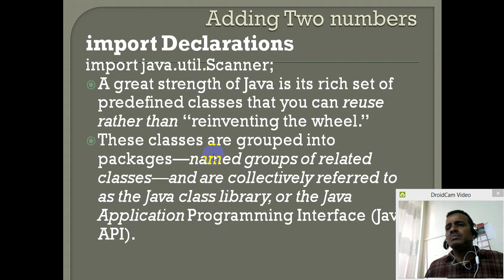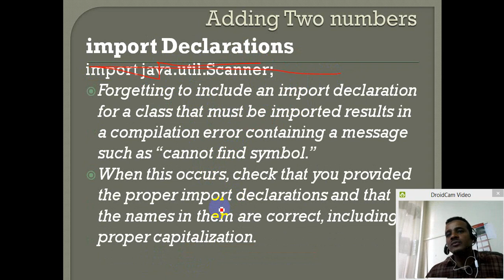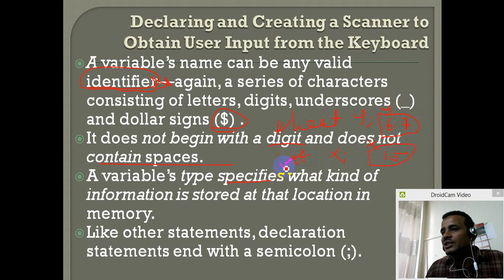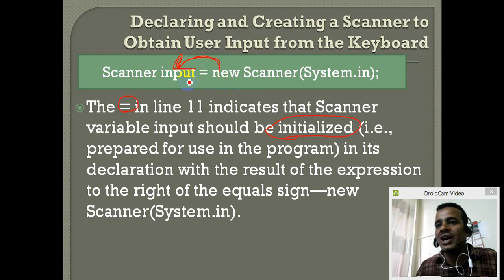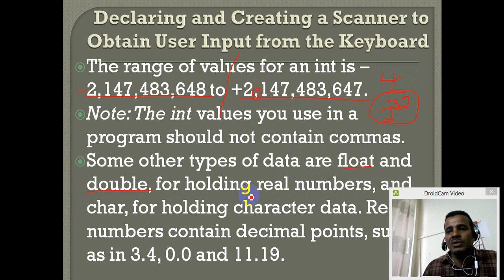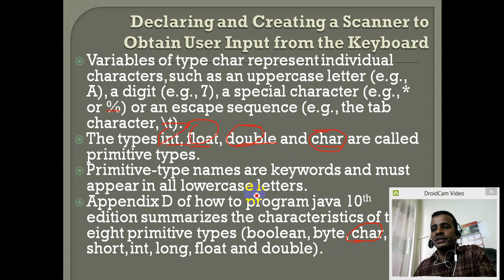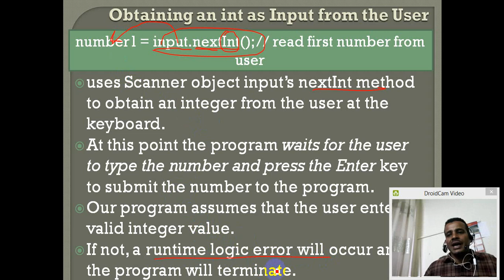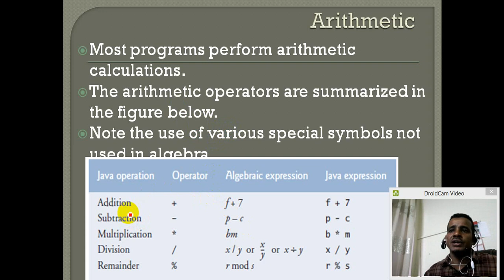Lecture 7: Java Data Types Programming Tutorial in Amharic | በአማርኛ